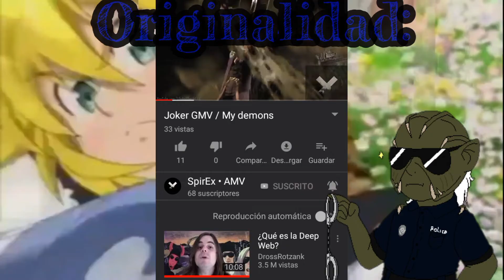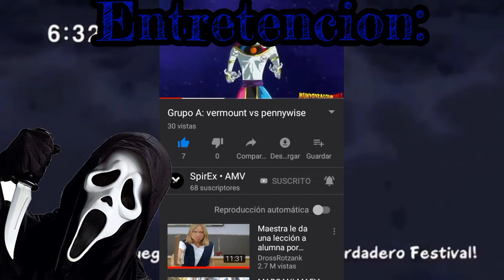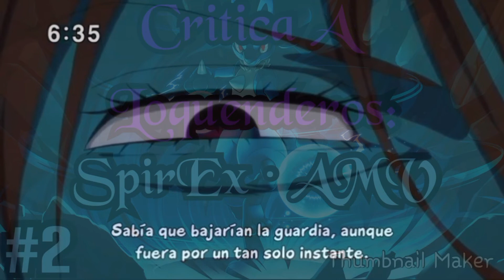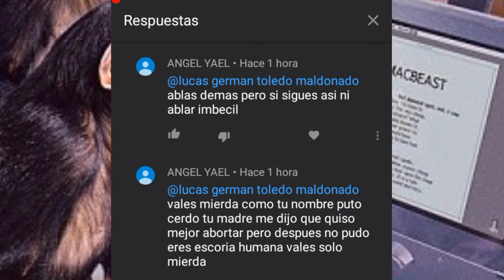Critica A Loquenderos: Spirex·Amv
Uff